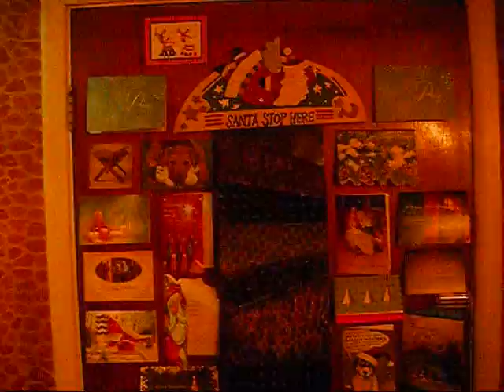World's MOST BORING Christmas Video!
Wanna see our BABY pics, too? UGH!